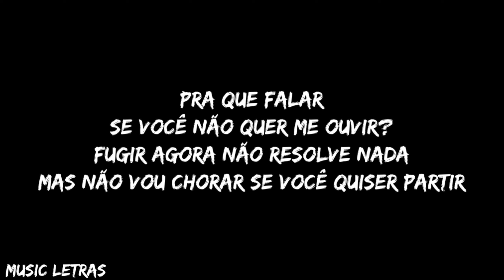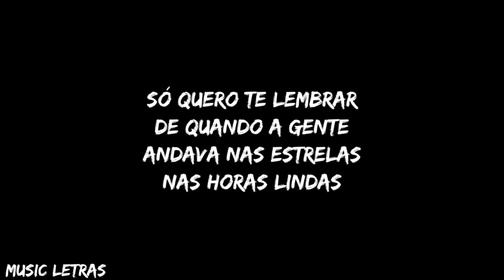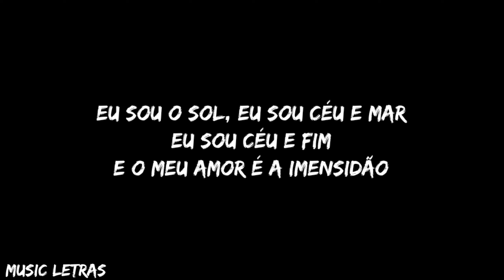Thiago Freitas - Quando a Chuva Passar (Letra)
Já é inscrito e gostaria de ajudar o canal? Você pode estar fazendo isso contribuindo com qualquer quantia, até mesmo um centavo, isso ajuda muito pois somos uma comunidade que está sempre ativa nos lançamentos para que vocês recebam conteúdo rapidamente e com qualidade. Abaixo estará nossa chave pix caso esteja interessado(a) a nos ajudar, seremos eternamente gratos! Vocês são o motivo de nós estarmos aqui sempre, nunca se esqueçam.

Letra:

Pra que falar
Se você não quer me ouvir?
Fugir agora não resolve nada

Mas não vou chorar
Se você quiser partir
Às vezes a distância ajuda
E essa tempestade
Um dia vai acabar

Só quero te lembrar
De quando a gente
Andava nas estrelas
Nas horas lindas
Que passamos juntos

A gente só queria amar e amar
E hoje eu tenho certeza
A nossa história não
Termina agora
Pois essa tempestade

Quando a chuva passar
Quando o tempo abrir
Abra a janela e veja
Eu sou o sol
Eu sou céu e mar
Eu sou céu e fim
E o meu amor é imensidão oh oh oh oh

Andava nas estrelas
Nas horas lindas
Que passamos juntos

Termina agora
Pois essa tempestade

E o meu amor é imensidão

Eu sou, eu sou o sol